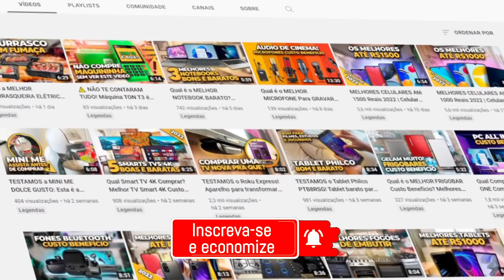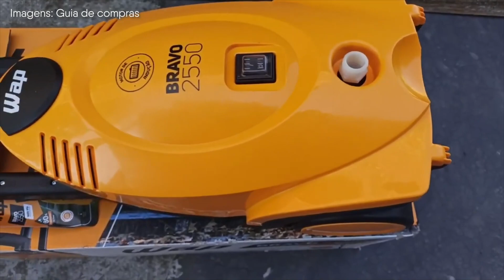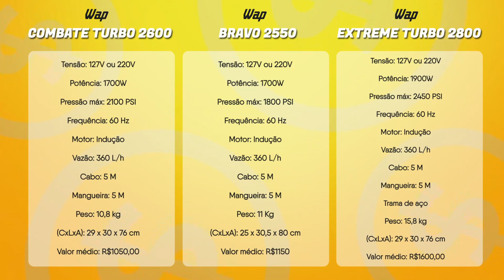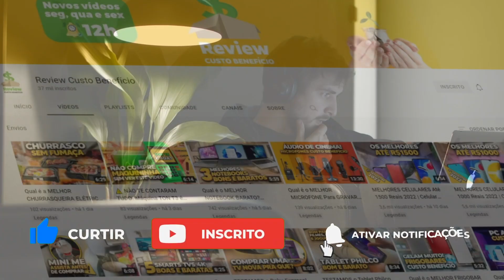Qual é a MELHOR LAVADORA DE ALTA PRESSÃO Semi Intensiva? TOP 3 Lavadoras de Alta pressão WAP!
Se você tem interesse em comprar uma lavadora de alta pressão semi intensiva da Wap, e está sem tempo para ficar investigando, fica aí que nós do Review Custo Benefício fizemos uma análise das melhores lavadoras de alta pressão que se adaptam a todos os tipos de bolsos!

A primeira indicação é a WAP combate turbo 2600, que tem 1700w de potência e limpa facilmente bicicletas, motos, banheiros, garagens, jardins, calçadas e outros com sujeira baixa a média.

Por ser a mais leve da lista, ela limpa rapidamente com muita agilidade, da pra levar pra todo canto.

Visualmente ela é robusta, com o tradicional amarelo e preto chamando bastante atenção.

Na frente tem o botão principal ON e OFF, a alça grande e fácil de pegar para facilitar no transporte, ao lado fica os portas acessórios, que é onde você pendura os bicos e pistolas, e na parte de trás tem um porta mangueira.

O cabo por aqui é de 5 metros e ela conta com mangueira de alta pressão e trava de segurança da pistola aplicador de detergente, além do sistema stop total, que corta o fluxo de água e a energia do motor ao soltar o gatilho, poupando energia e aumentando a vida útil da lavadora.

E, para o trabalho ficar ainda mais fácil e dinâmico, possui engate rápido e filtro, para você montar e desmontar a mangueira em um clique, sem a necessidade de usar ferramentas.

Ela economiza até 80% de água se comparada à mangueira comum, enquanto com a wap combate você gasta 6 litros por minuto, com a mangueira são 24 por minuto.

E com motor de indução, a pressão máxima de 2100 PSI é o equipamento perfeito para a remoção de níveis incrustados de sujeira nos mais diversos tipos de pisos e superfícies.

A lavadora de alta pressão WAP Combate Turbo 2600 conta também com motor de indução, dando mais durabilidade para o produto.

Ah e segura mais um pouquinho que já já mostraremos um comparativo entre as 3 pra te ajudar ainda mais.

E aí? Qual é a melhor lavadora de alta pressão semi intensiva WAP custo benefício? Confira o vídeo na íntegra para conhecer as outras boas opções de lavadoras WAP! o/

00:00 - Introdução
00:17 - Onde comprar as lavadoras do vídeo
00:35 - 1ª opção lavadora de alta pressão WAP semi intensiva
02:15 - 2ª  opção lavadora de alta pressão WAP semi intensiva
03:43 - 3ª opção lavadora de alta pressão WAP semi intensiva
05:35 - Qual lavadora de alta pressão comprar? Tabela comparativa
05:56 - Inscreva-se e economize! :D

Neste vídeo você vai conhecer tudo sobre as melhores lavadoras de alta pressão e lava a jatos além de outros tópicos como:

1 -  lavadora wap
2 - lavadora de alta pressao
3 - lavadora de alta pressao wap
4 - lavadora de alta pressão profissional
5 - lavadora wapp
6 - lavadora de alta pressão motor indução
7 - lavadora de alta pressão qual a melhor
8 - lavadora de alta pressão indução
9 - lavadora de alta pressão wap profissional
10 - lavadora de alta pressão promoção
11 - lava a jatos profissionais
12 - lavadora de alta pressao semi intensiva
13 - lavadora semi intensiva
14 - melhores lavadoras de alta pressão
15 - melhor lavadora de alta pressão
16 - melhor lavadora de alta pressao custo x beneficio
17 - qual a melhor lavadora de alta pressão para uso doméstico
18 - melhor marca de lavadora de alta pressão
20 - qual a melhor lavadora de alta pressão para lavar carros

⚠️ IMPORTANTE ⚠️